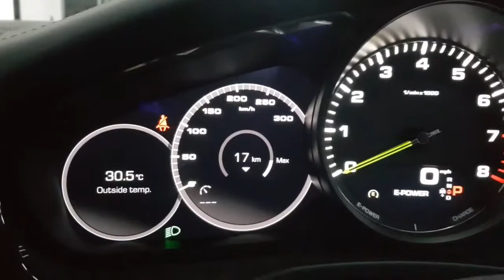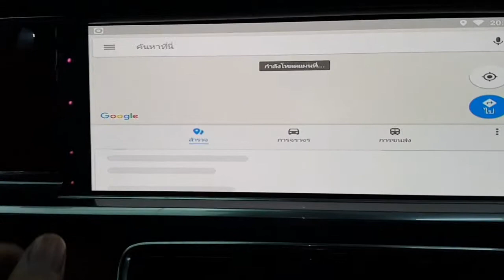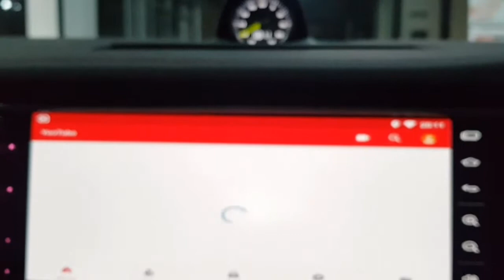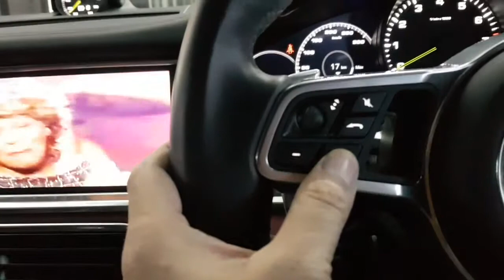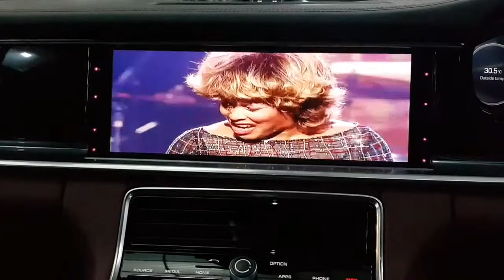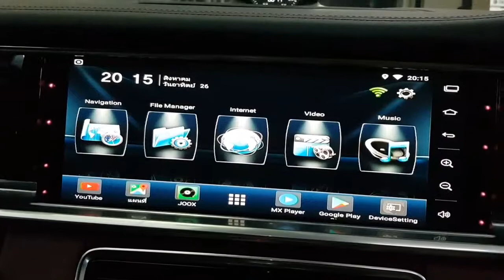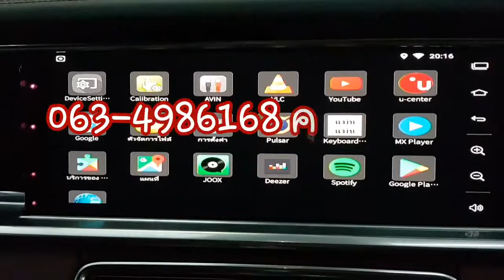Porsche panamera4กับ INTERFACE ANDROID/DIGITAL TV.ASUKA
ชุดติดตั้งระบบ สุดล้ำใน panamera4 interface android สามารถเล่นไฟล์เพลงหนัง.หนัง JOOX YOUTUBE GOOGLE MAPS
บวกกับ DIGITAL TV ASUKA รองรับความเร็วสูง ภาพคมชัด
ลุกค้าท่านใดสนใจงานติดตั้ง
สอบถามได้ที่ 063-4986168 คุณ golf